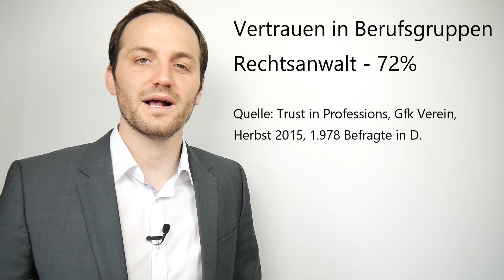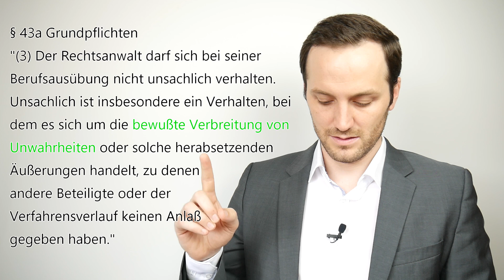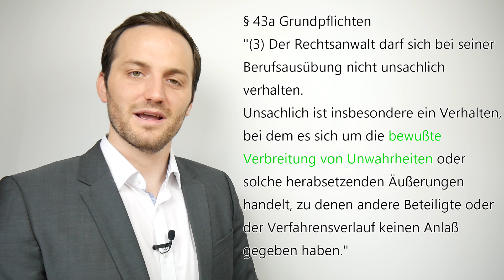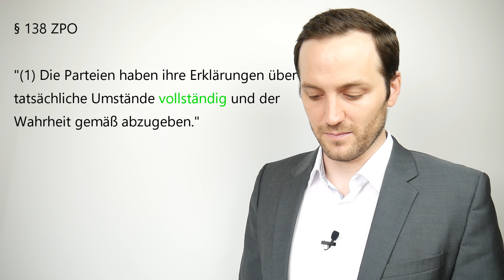Der Rechtsanwalt und die Lüge: Darf ein Anwalt lügen? | Beruf Rechtsanwalt #4 | Herr Anwalt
Der Rechtsanwalt und die Lüge. Darf der Anwalt lügen?
Gibt es für den Anwalt Ausnahmen? Was ist wenn er als Lügner entlarvt wird?
Dieses Video von Herr Anwalt gibt die Antwort.

► Zum Kanal und weiteren Tipps: ◄

► Für Fragen rund um diesen Kanal: ◄

► SOCIAL MEDIA ◄

► Graphic Instagram Icon: ◄